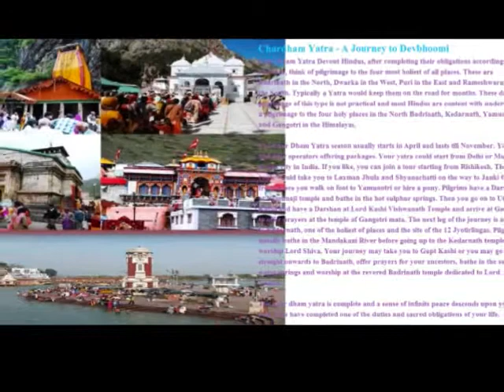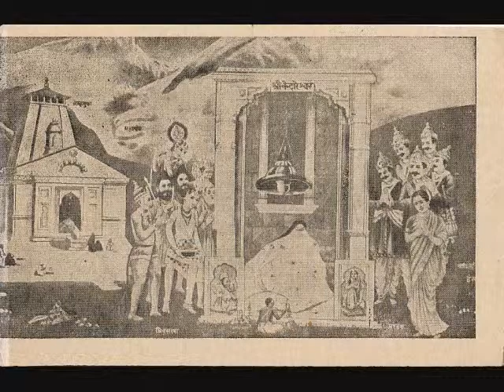Chardham Yatra Uttarakhand - Chardham Pilgrimage Yatra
Chardham Yatra - A salvation Journey. From ancient time the Char Dham of Uttarakhand state being an important pilgrimage places in blessing the spirituality peace and salvation situated in Garhwal region of northern Himalayas. This popular pilgrimage circuit have four sacred destination: Yamunotri, Gangotri, Kedarnath and Badrinath. We welcome you to such spiritual an exotic trip where divinity is at its high. We have many ideal and suitable yatra tour package which are professionally and technically design by our expert, in respect to more easy safe and joyful journey at cheap and best price.